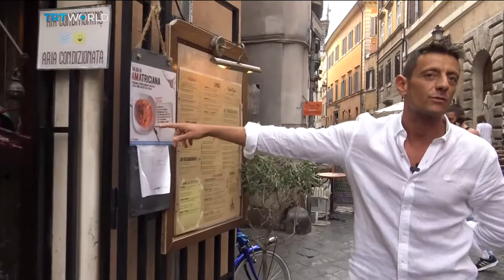My Story: Luca Ranieri, Manager of a restaurant in Rome